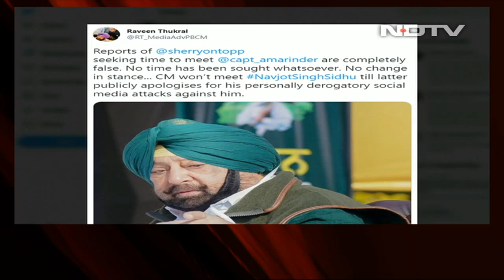Amarinder Singh's Team Says He Won't Meet Navjot Sidhu Without Apology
Punjab Chief Minister Amarinder Singh will not meet Navjot Singh Sidhu, his bitter rival and the newly-appointed chief of the Congress' state unit, until he apologises for his social media attacks, a member of Mr Singh's team tweeted Tuesday night, in signs the two leaders' feud is far from over.